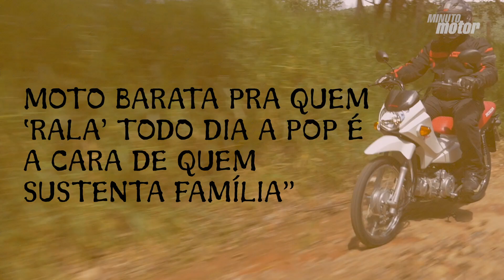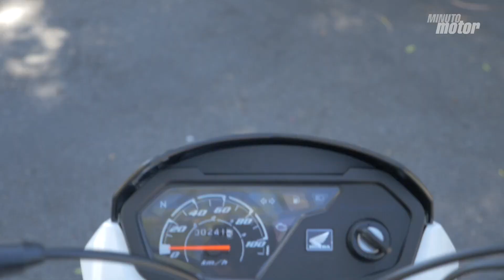CarPoint News - vídeo-test da Honda Pop 110i 2019, quarta moto mais vendida no País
Confira o vídeo-test da Honda Pop 110i 2019. Quarta moto mais vendida no País – já superou a casa de 1 milhão de unidades desde seu lançamento –, a nova versão chega com freios combinados (CBS) – que aumentou a segurança na pilotagem dos motociclistas com pouca experiência – e novo tecido no assento. A Pop 110i é reconhecida por sua agilidade, economia de combustível e baixo custo de manutenção.
O conteúdo audiovisual é produzido pelo MinutoMotor, em parceria com a Miopia Filmes.